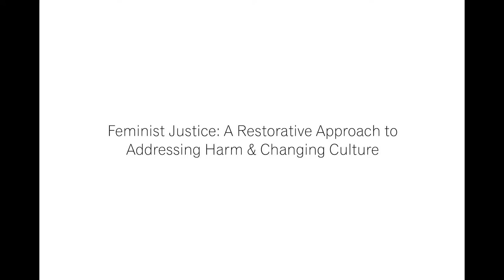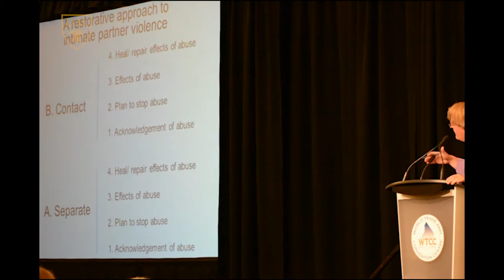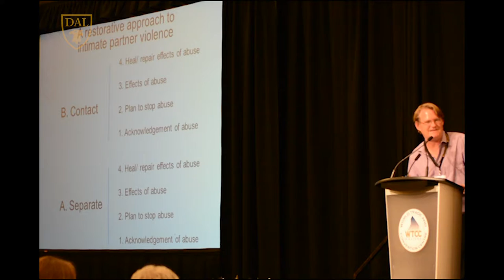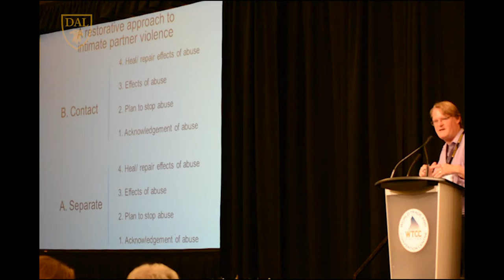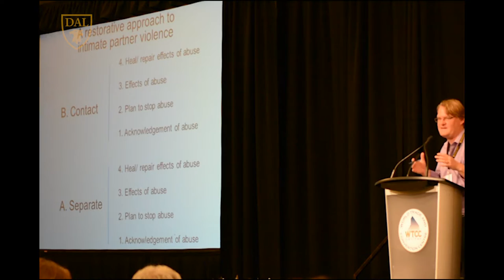Panel 4: Feminist Justice - Addressing Harm & Changing Culture | Tod Augusta-Scott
Panel 4: Feminist Justice - Addressing Harm & Changing Culture

Tod Augusta-Scott, co-editor and contributor to the critically acclaimed book Narrative Therapy: Making Meaning, Making Lives (Sage Publications, 2007), speaks at the International Restorative Conference in Halifax, Nova Scotia, Canada on June 27, 2016.